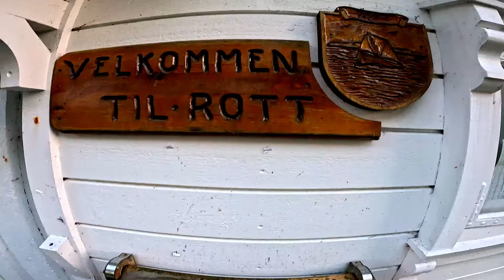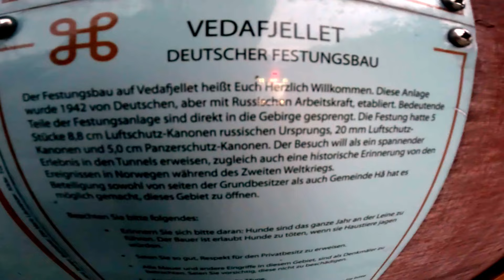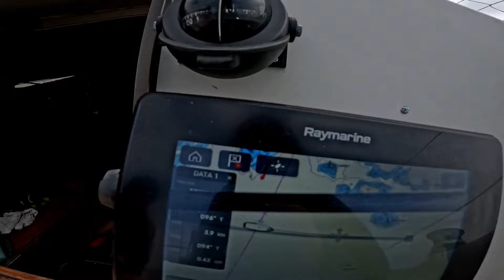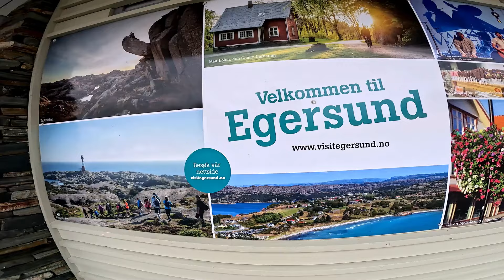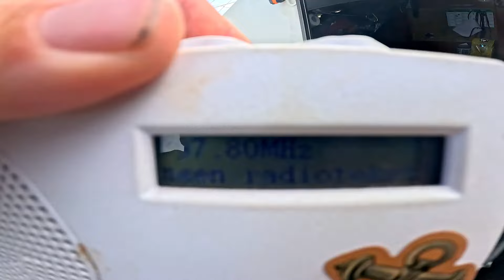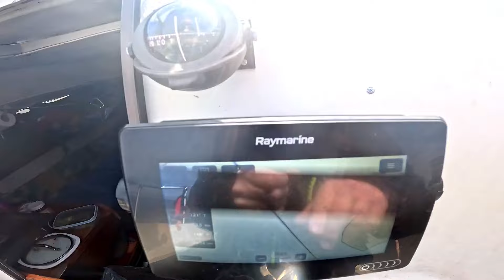Crossing the North sea to Denmark in a 22 fot sailboat | Ep. 10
After 4 years of preparations, it's finally time to leave Norway!

I'm joined by my childhood friend Jørgen, an experienced mariner that has previously sailed to Orkney, and worked as a fisherman in the arctic north of Finnmark. He just came home from the Amazon, and wanted to join in on one last adventure, before taking over the family farm back home.

My brother Frikk needs no introduction for those of you that have seen my previous episodes, and he brought his friend Daniel with him, aka mr. sixpence.

We leave Stavanger, and make it to the remote island of Rott west of sola, where we spend a few days exploring, before heading south along the coast of Jæren towards Egersund. Along the way we encounter a pod of orcas hunting in the shallows off of Reve, but luckily they showed no interest in us, unlike their Iberian cusins.

After a day in Sirevåg, where I camp in an old German WW2 bunker to get some alone time, we go to Egersund to buy food and fuel, before finally heading out in the North sea.

The crossing itself went fine, we had some cunfused seas in Norskerenna, and on day 2 we nearly lost the wind completely.

In the end, we entered the western outlet of Limfjorden with a 2 knot tidal head current, but accompanied by a pod of dolphins, we had no reason to complain!

00:00 - Intro
00:26 - Getting ready for departure
01:47 - Departure
02:15 - Passing Tungenes
02:31 - Jørgen's Turnips
02:52 - Arriving at the island of Rott
03:13 - Exploring Rott
03:44 - Scary creatures in the woods
03:59 - Bad weather
04:21 - Leaving Rott
04:58 - The orca pod
05:22 - A fisherman's friend
05:40 - Daniel vs. the wind
06:08 - Frikk's invention
06:23 - Passing Brusand
06:50 - Sirevåg
07:08 - The bunker
10:20 - Sailing to Egersund
11:30 - Egersund
12:10 - Preparing to leave
12:26 - Leaving Norway
13:15 - Crossing the North sea
14:03 - First morning at sea
14:44 - Warship encounter
14:57 - Getting Danish radio broadcasts
15:04 - Dying winds
15:34 - Land in sight!
15:56 - The dolphin pod
16:29 - Arriving in Thyborøn, Denmark
16:38 - Outro